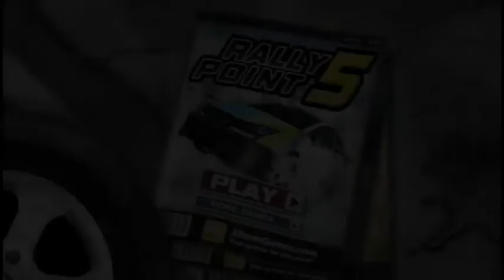Rally Point 5